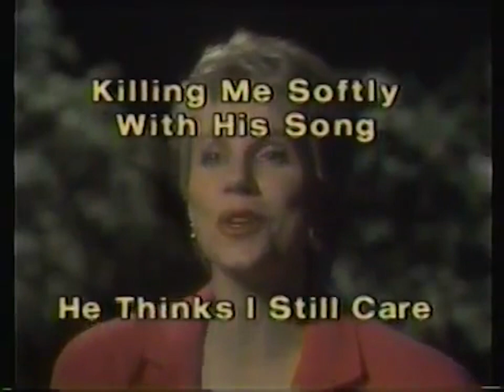Heartland Music: The Very Best of Anne Murray Music Collection Ad (1990)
Commercial for the Heartland Music: The Very Best of Anne Murray music collection compilation from 1990.